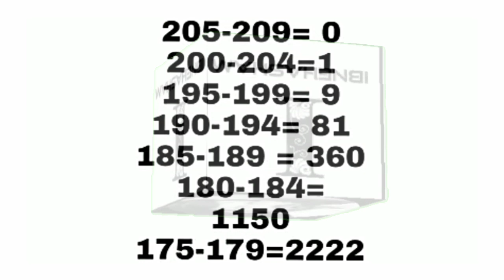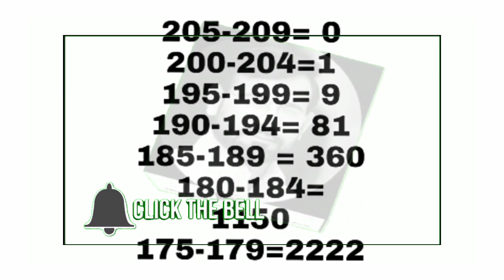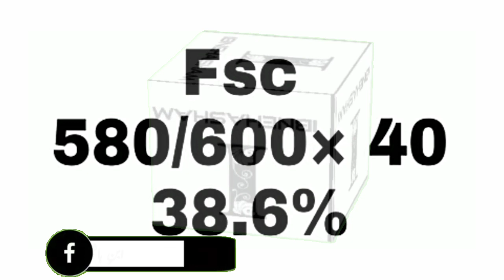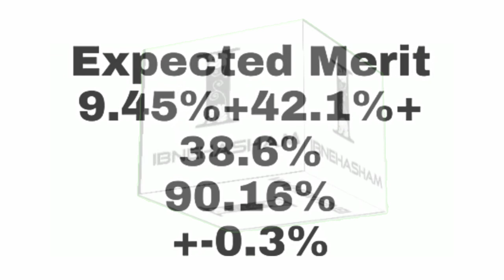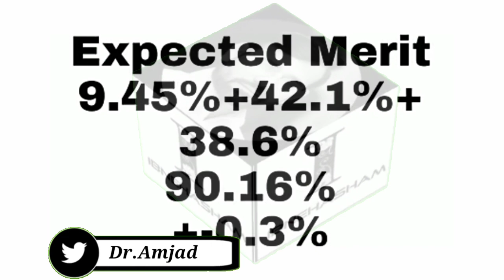MBBS Aspected Merit in Punjab | MDCAT Highest Marks in Punjab | Merit Me koi Kami nhi Hogi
پنجاب کا میرٹ اسی کے مطابق ہوگا صرف 3٪0 کمی ہوسکتی ہے ۔